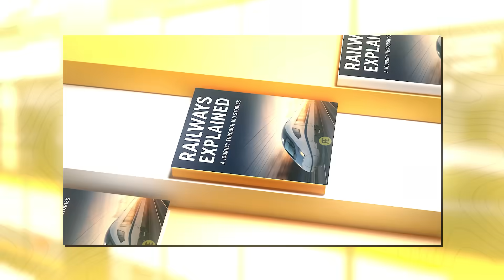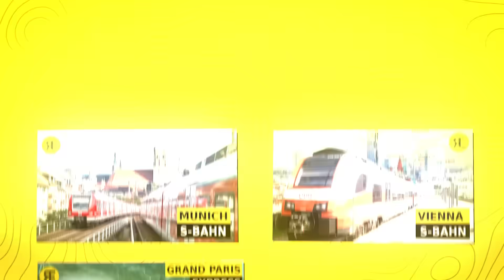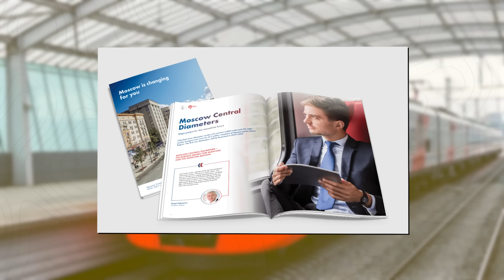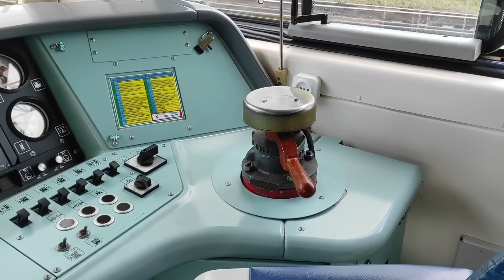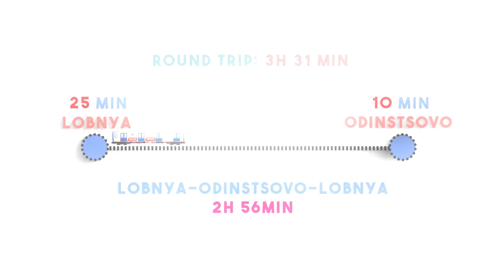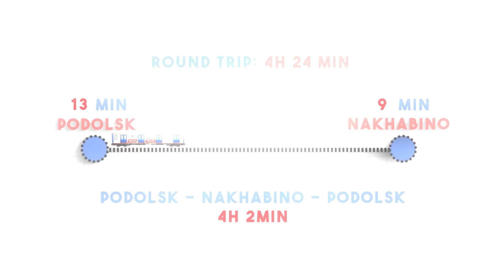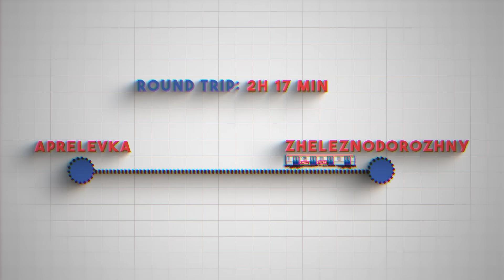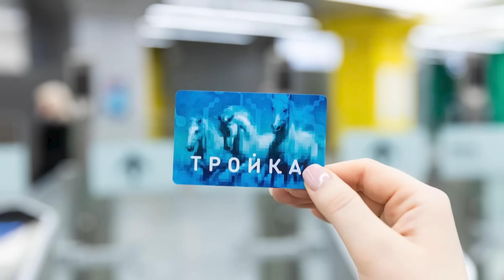How Moscow Created a World-Class Urban Railway with Homegrown Technology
📘 Get Our E-Book!
We’re thrilled to announce the upcoming release of our first-ever e-book: a curated compilation of 100 Railways Explained scripts, filled with insights, facts, and rail stories from across the globe. If you love our videos, you’ll definitely enjoy reading it.

Support Us & Get Exclusive Benefits:
We would like to thank our friend Railway Networks who provided us with many videos to make this video. Be sure to check out their videos

Moscow is a city of over 13 million people and home to one of the busiest metro systems in the world. Despite its impressive scale and extensive coverage, the city struggled for decades with severe congestion—both on the metro and on the roads. At the same time, suburban railway lines were carrying millions of commuters daily, yet their role within the overall public transport network remained fairly limited.
The opening of the Moscow Central Circle in 2016 marked a major step toward improving urban connectivity. Spanning 54 km with 31 stations, the line offers trains running at speeds of up to 110 km/h and is powered by a 3 kV DC overhead electrification system. More importantly, the MCC created a circular route around the city, making transfers between suburban rail lines and the metro far more efficient.
Building on this idea, the MCD were later developed to connect suburban lines in a more direct, through-running fashion. This transformed them into a system much closer to the RER in Paris or the S-Bahn networks in Berlin, Munich, and Vienna.